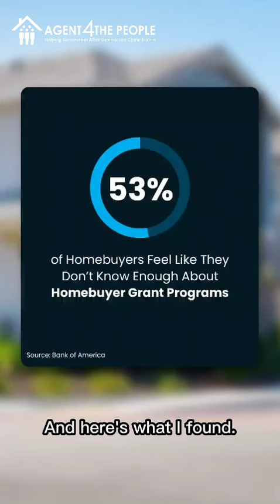Here's what you need to know about Homebuyer Grant Programs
Need a Realtor who cares about your needs and results you hired them for, than Jennifer Dorn is the Realtor for you.